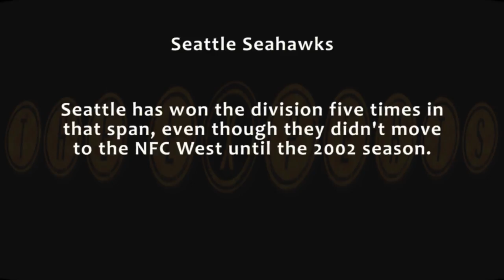NFL A 2